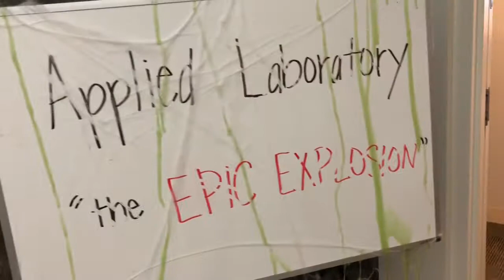The Epic Explosion